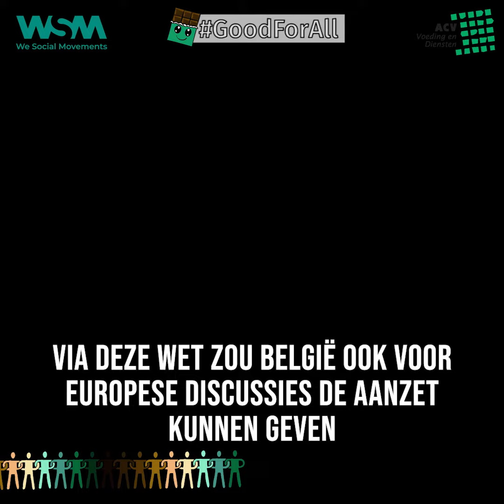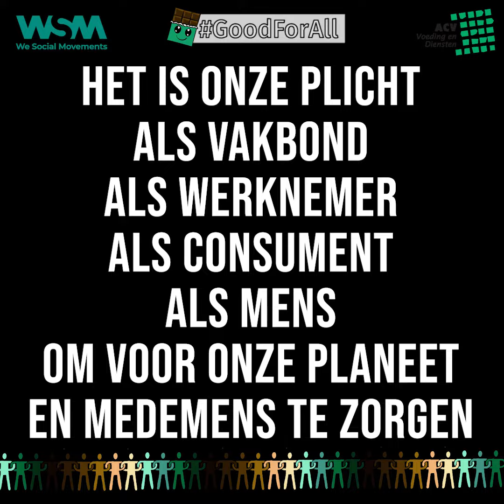Hoorzitting - ketenzorg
In september hebben wij u het project van de zorgplicht in de CACAO-sector voorgesteld. Enkele van onze militanten legden uit hoe belangrijk het is om betrokken te raken bij een dergelijk project in België

Maar om dit project te verwezenlijken en bedrijven erbij te betrekken, moeten we onvermijdelijk het juridische proces doorlopen.

Daarom hebben wij enkele weken geleden deelgenomen aan een parlementaire zitting met politici, wetenschappers, vakbonden en vertegenwoordigers van bedrijven.

Een verdere stap in de richting van de uitvoering van de zorgplicht is hieronder te zien!